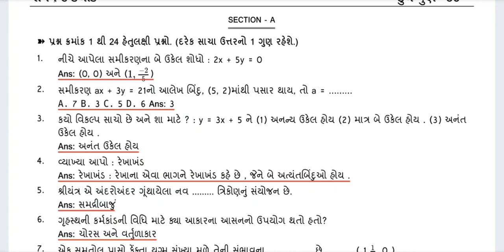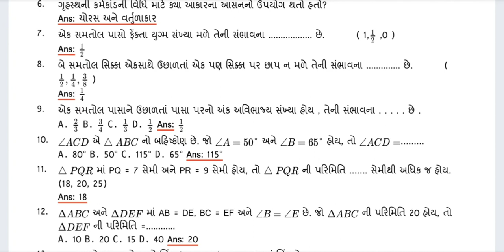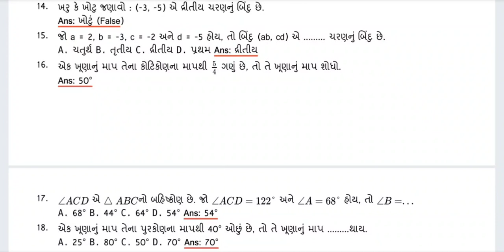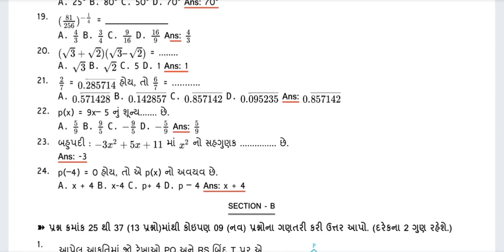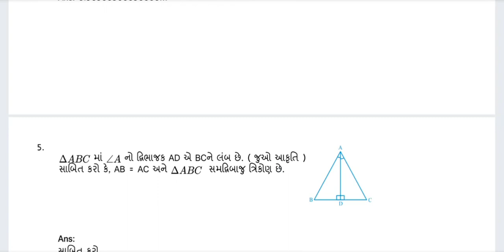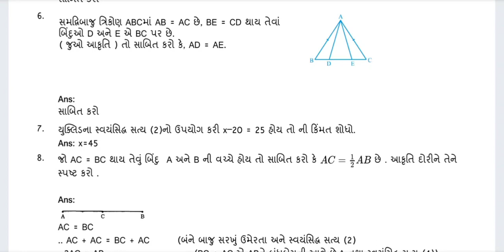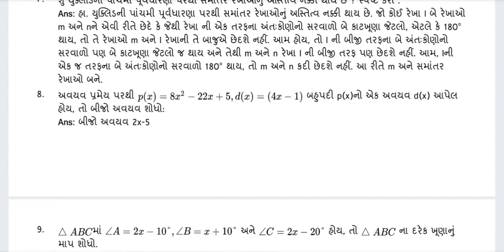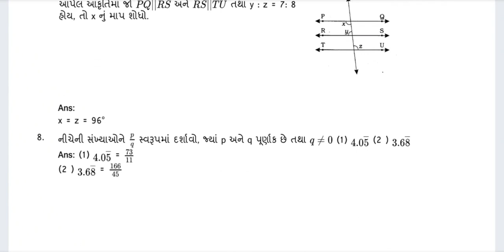Std 9 Maths First Exam Paper Solution 2022|Dhoran 9 Ganit Pratham Parixa Paper Solution 2022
Std 9 MathsFirst Exam Paper Solution 2022|Dhoran 9 Ganit Pratham Parixa Paper Solution 2022
dhoran 1 ganit pratham kasoti paper solution october 2022
Std 9 ganit First Kasoti Solution October 2022
Std 9 maths partham Pariksha Paper October 2022
pratham Pariksha maths solution 18 october 2022
pratham Pariksha std 9 maths full solution october 2022
First Exam std 9 Maths full solution 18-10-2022
First Exam std 9 Maths full solution 28/10/2022
pratham Pariksha std 9 maths solution 18 october 2022
dhoran 9 maths paper solution nidan kasoti
pratham kasoti dhoran 9 ganit paper download
pratham kasoti dhoran 9 hindi paper solution
pratham Pariksha dhoran 9 maths model paper
october 2022 first exam std 9 maths paper
dhoran 9 maths first exam paper solution october 2022
dhoran 9 samajik maths first exam paper solution october 2022
std 9 samajik maths paper solution september 2022
maths std 9 ekam kasoti solution september 2022
std 9 maths nidan kasoti
maths dhoran 9 paper solution 2022
maths paper
std 10 maths pratham pariksha paper solution
pratham nidan kasoti oct 2022
std 10 maths prathan satrant parixa oct 2022
dhoran 10 guj pratham nidan kasoti oct 2022
real paper solution
original pape
standard 10 ganit pratham parixa paper solution octomber 2022
dhoran 10 ganit pratham nidan kasoti real paper
Dhoran 10 maths Pratham Nidan Kasoti Real Paper
Pratham satrant Pariksha October 2022
std 10 pratham pariksha paper maths
std 10 first exam maths paper solution 2022
std 10 maths nidan kasoti paper solution 2022
unit test std 10 maths solution 2022
STD 10 GANIT FIRST EXAM FULL PAPER SOLUTION OCTOBER 2022
dhoran_10_maths_pratham_parixa_paper_solution_october 2022
std 10 samajik maths first exam paper solution october 2022